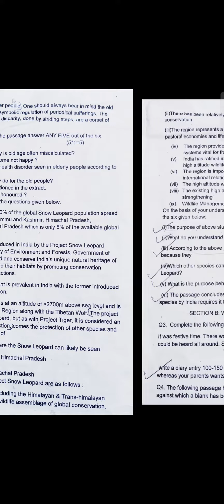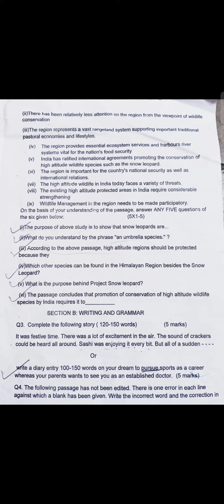ENGLISH QUESTION PAPER OF PT 2(HALF YEARLY)